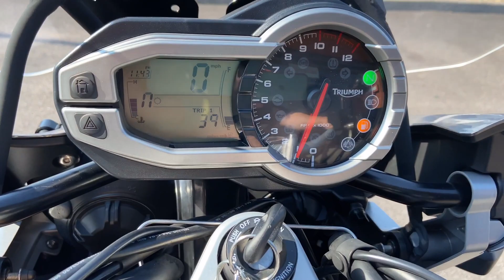12 August 2022